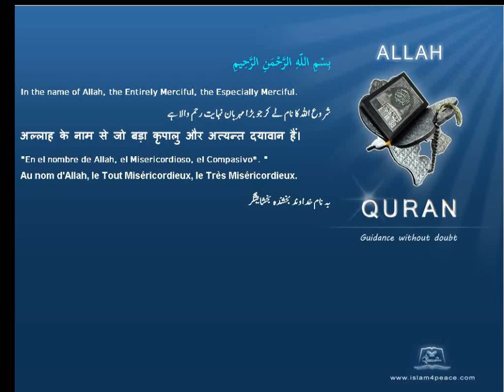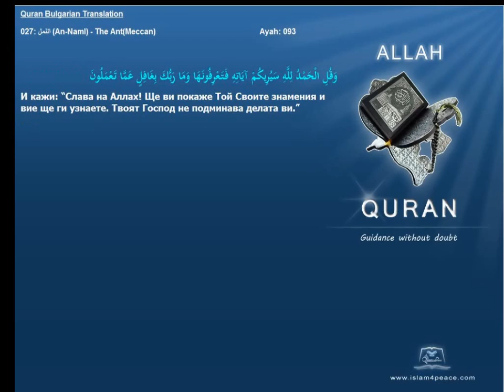Quran Bulgarian Translation 027 النمل An Naml The AntMeccan Islam4Peace com